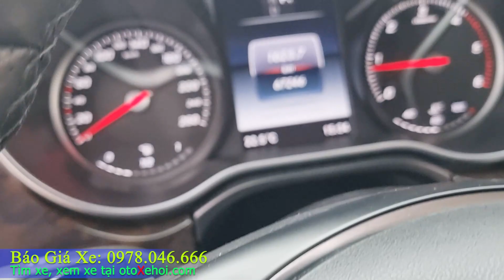Mercedes Benz V220d 2015 xe ô tô cũ nhập Máy dầu phục vụ gia đình